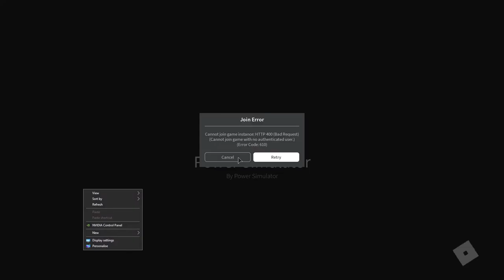HOW TO BE GOOD IN ROBLOX (Power Simulator & Power Simulator 2)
Nobody likes Pyro and if you do. Cool.